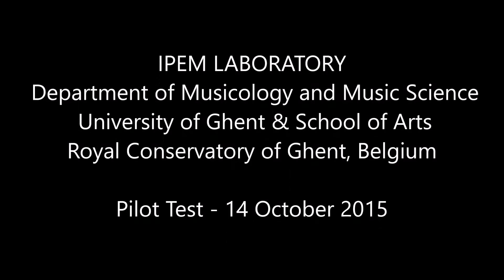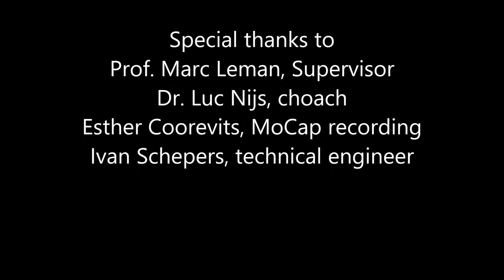Giusy Caruso in Motion Capture of a Piano Performance - Pilot Test of the Performative Experiment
PERFORMATIVE EXPERIMENT :  A case study of Intentionality in Piano Performance Practice translated into gestures by applying technology - MoCap system
Giusy Caruso, Performer and Researcher
IPEM LABORATORY -  Department of Musicology and Music Science, University of Ghent & School of Arts - Royal Conservatory of Ghent, Belgium
Pilot Test - 14 October 2015